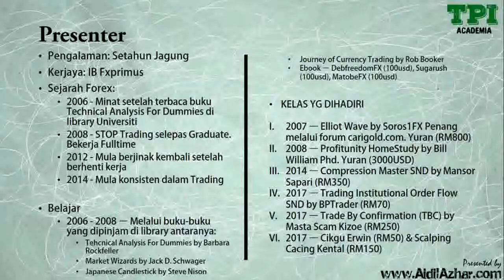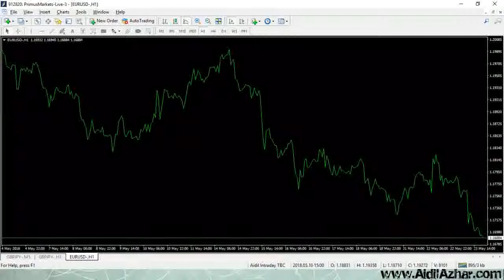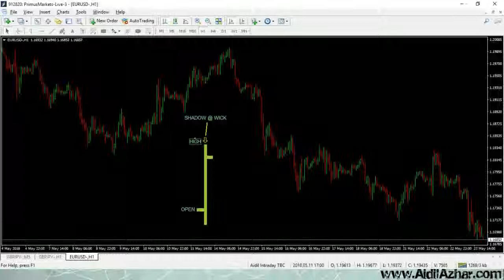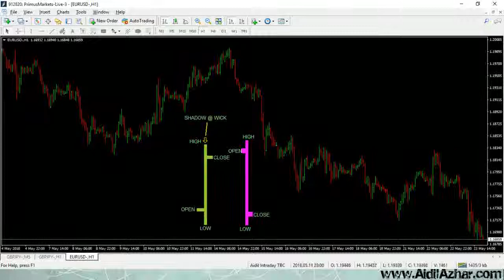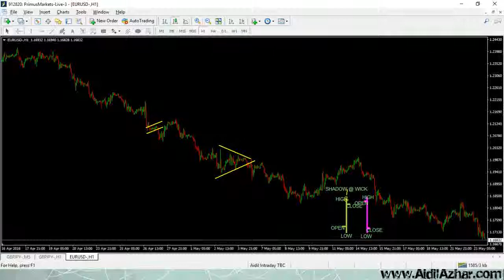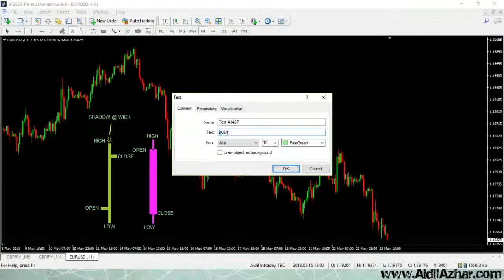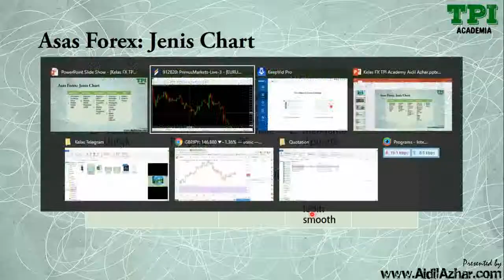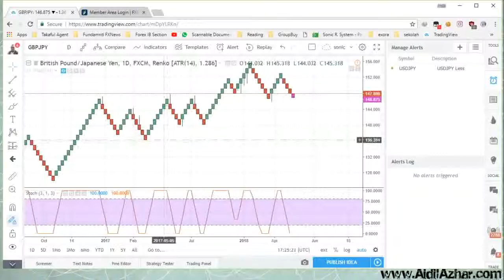Belajar Forex Asas - 07 Jenis Chart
Belajar Forex Asas - 07 Jenis Chart [Bahasa Melayu]
Jenis Chart Line Chart, Bar Chart, Japanese Candlestick

TPI Academia adalah sama sekali tidak bertanggungjawab, sekiranya anda menggunakan input-input di sini sebagai nasihat dan menyebabkan keputusan akhir kerugian atau keuntungan melampau. Segala hasil akhir yang dipelajari adalah bukan dibawah tanggungjawab kami.

Pelaburan forex adalah berisiko tinggi dan mungkin tidak sesuai untuk sesetengah individu. Sebelum membuat keputusan untuk melabur, anda perlulah membuat pertimbangan dari segi matlamat, objektif dan tahap risiko pelaburan anda. Pelaburan ini boleh berlaku kerugian, oleh itu jangan laburkan duit yang anda tidak mampu mengalami kerugian 100%. Anda harus sedar dengan semua risiko yang disebut diatas. Dapatkan nasihat pakar/profesional jika perlu.